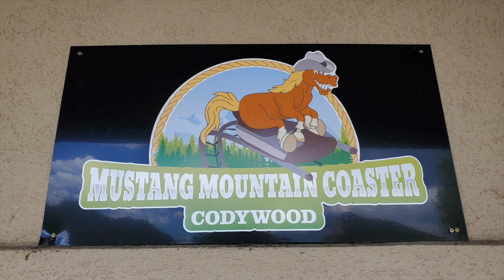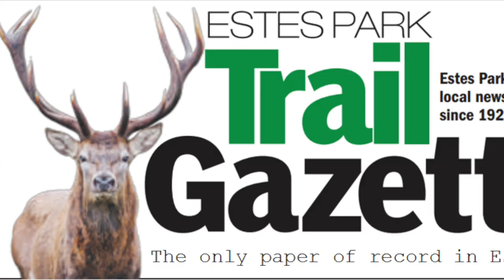Breaking ground on the Mustang Mountain Coaster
Estes Park's first mountain coaster has officially begun construction!
The helicopter flew concrete to the coaster site for platforms.

Video from July 28th by: Gerald Mayo.
Edits by: Daniel Sewell